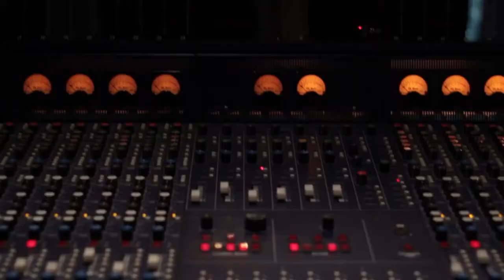SARAH MURRAY´S COVERS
First studio recording with a live band  Chile